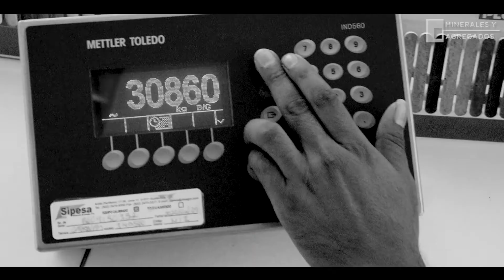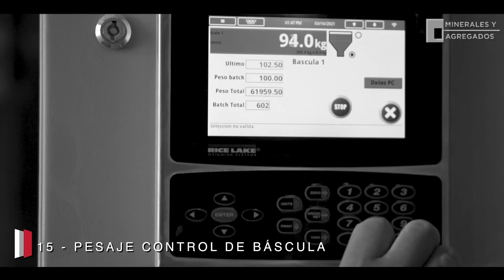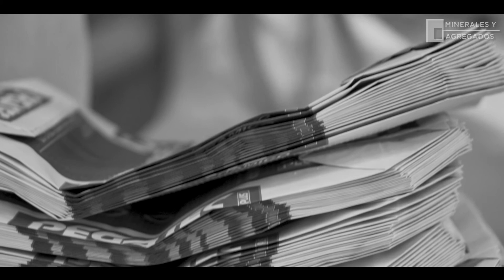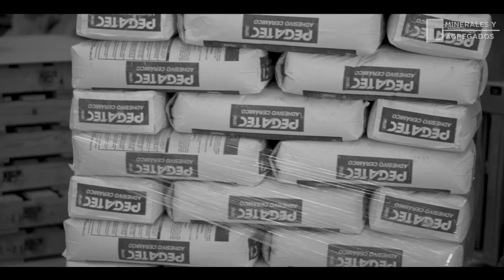Minerales y Agregados Institucional - AereoDron Films